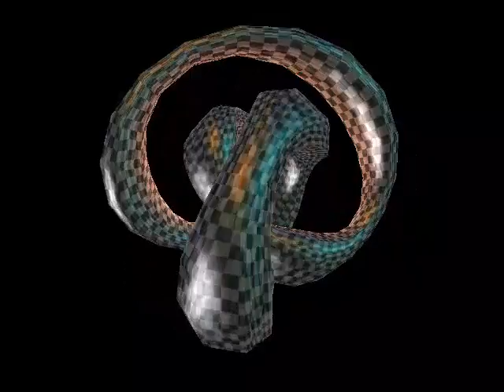3DMark 99 Max Demo Modus | Asus T100TA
3DMark 99 Max Demo Modus in "optimaler" Auflösung (640x480) auf einem Asus T100TA (Intel® Atom™ Z3740) mit Windows Game DVR aufgenommen.